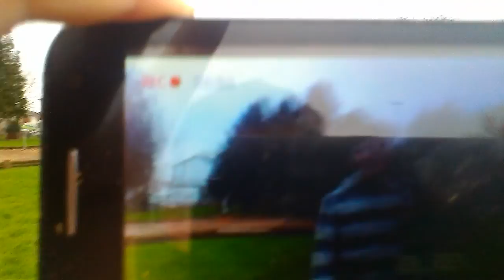Day at the park 3